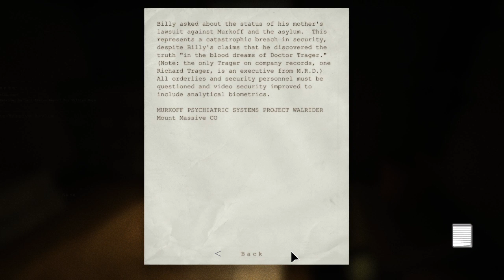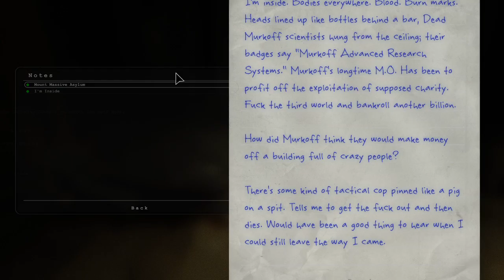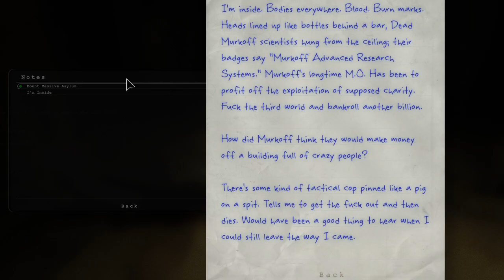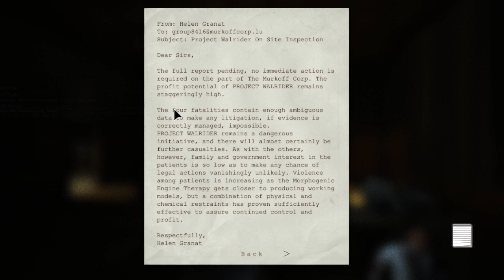Outlast Episode 2key to security room